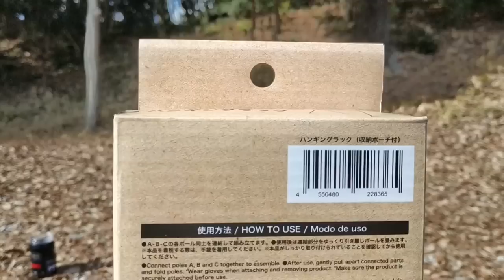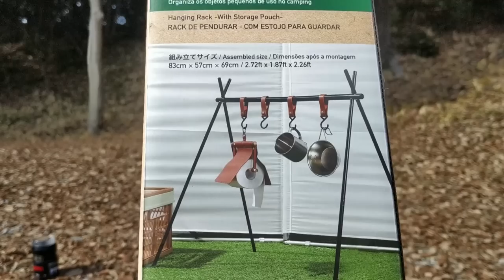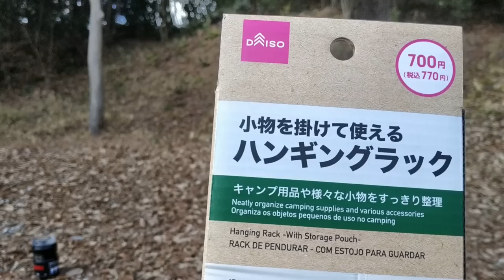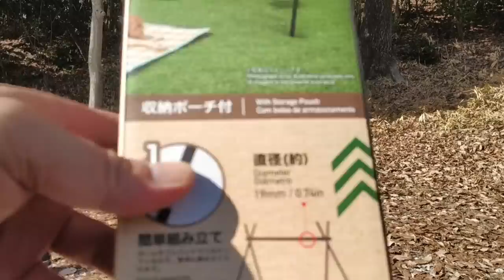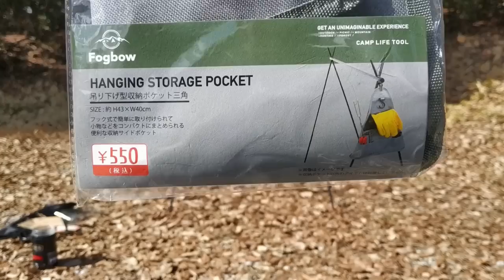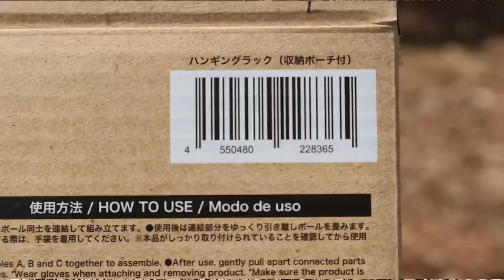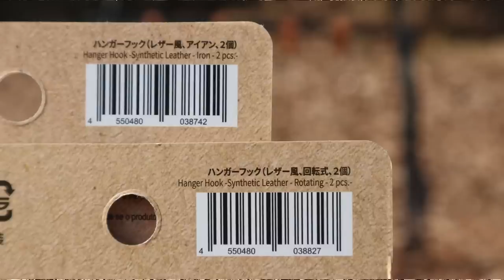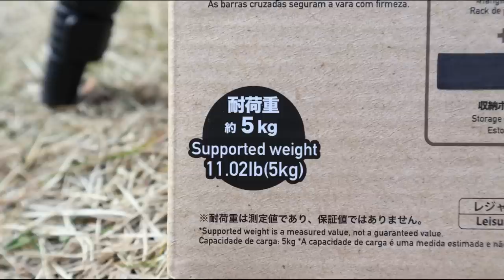【ダイソー新商品①】ハンギングラック770円・遂にここまできた100均キャンプの魅力・DAISOのCamp用品コスパは凄かった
まだ2023年は１月下旬ですが、早くも春の100均キャンプ・新商品ラッシュスタートでしょうか？　今回は、そんな予感がする高印象のDAISOキャンプギアをご紹介します。

【お詫び】
2:50からの約1分間ほどの間、カメラから離れてしゃべっていたため、音声（声）が十分に録れておりませんでした。字幕を手作業で訂正しておりますので、話している内容が確認したい場合には、お手数ですが、字幕を有効にしてご覧ください。

【訂正】
フックは２個110円でした。
ハンガーラックとあわせて990円の間違えでした。お詫び申し上げます。

【補足】
本体はスチール製、連結部分がアルミ製です。
重量は袋込みで721グラムです。（別売りのフック４つあわせると788グラム）
収納ケースの長辺はパッケージ写真通り47cmですが折り畳んだポールの束は44cmでした。

‹目次›
00:00 スタート
00:30 仕様
01:47 お願い
02:46 迷いつつ組立て
04:00 注意点
04:22 フック
05:54 完成
06:07 収納力アップ
07:06 収納追加
07:15 フック補足
07:48 JANコード
08:10 正しく組立て
08:35 片付け
09:16 エンディング